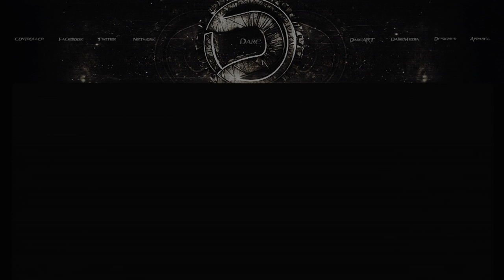Progression: Dare Snipin [ Read Description ]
Yo tout le monde voici une nouvelle progression intitulé Dare Snipin tout simplement.